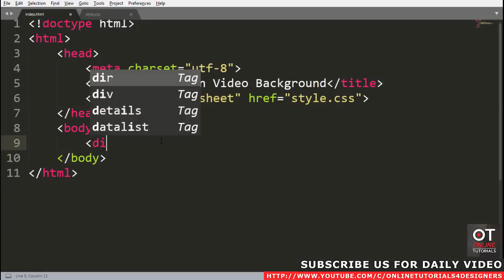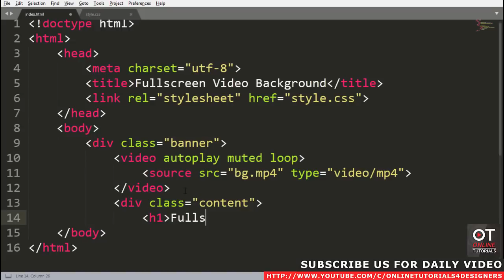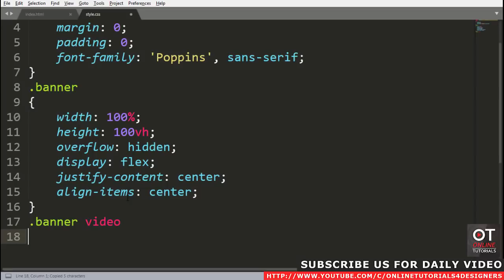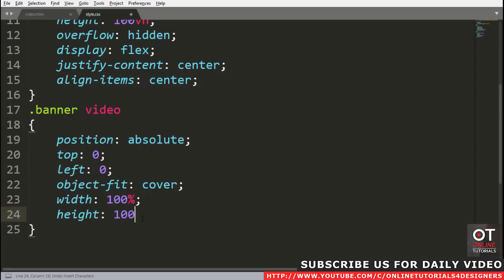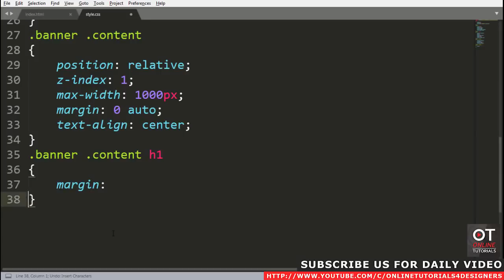Fullscreen Video Background with Html & CSS